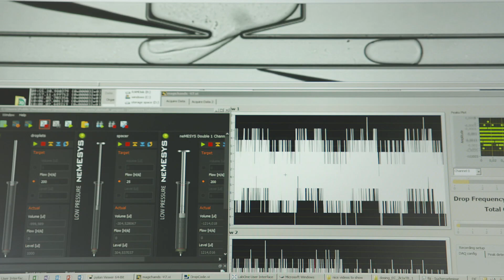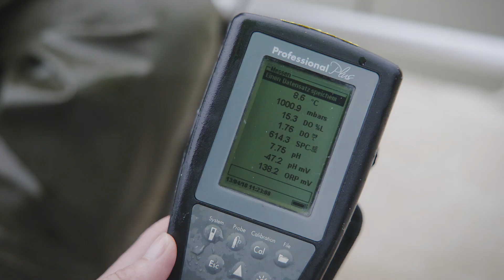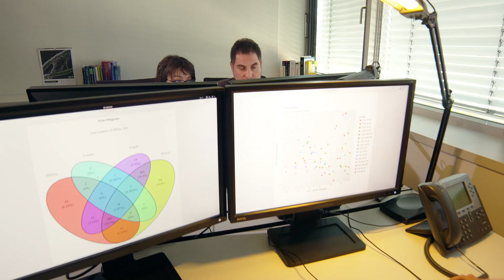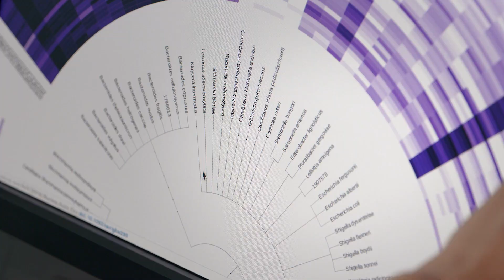Into the Microverse: Das Forschungscluster “Balance of the Microverse”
Mikroorganismen besiedeln nahezu jeden Bereich unserer Erde. Sie bilden ein eigenes „Mikroversum“, das für uns überlebenswichtig ist. Eingriffe in dieses fragile System können es aus dem Gleichgewicht bringen. Das Ziel von Jenaer Wissenschaftlern ist, die Balance und Dysbalance des komplexen „Mikroversums“ zu verstehen und gezielt positiv zu beeinflussen. Dafür wird ein Cluster gegründet, das die vorhandenen Expertisen in Jena bündelt und ausweitet.